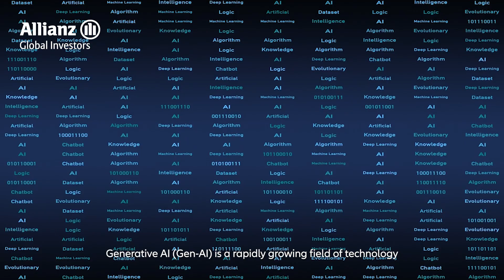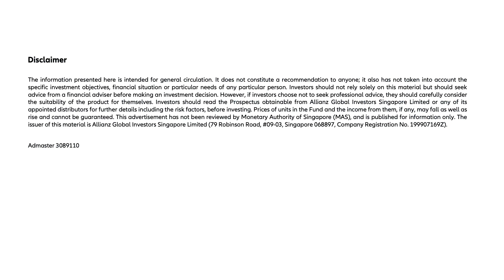AllianzGI - Discover multiple opportunities in a new AI era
Generative AI is a rapidly growing field of technology in which artificial intelligence services can generate various forms of content, including text and images. We believe that AI-enabled industries could be key beneficiaries of Gen-AI as a growth catalyst. Now, it is time to discover multiple opportunities in a new AI era.